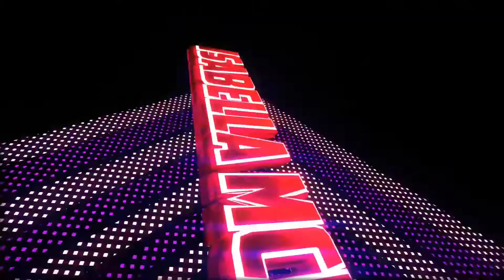I Got Recognized? - Vlog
Hey guys I hope you enjoyed be sure to like comment and subscribe for more and please stay strong my little warriors I know life’s tough but you have a full life ahead of you and you are worth it and I believe in you to not give up please keep holding on I love you guys so much and I want to thank you for everything.

Ebay Store